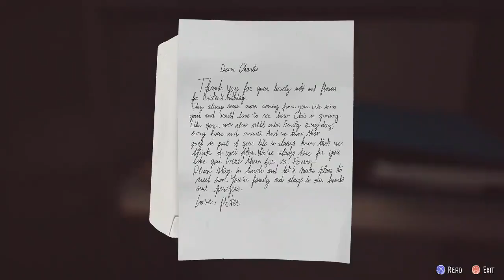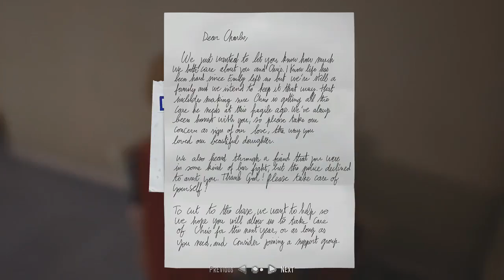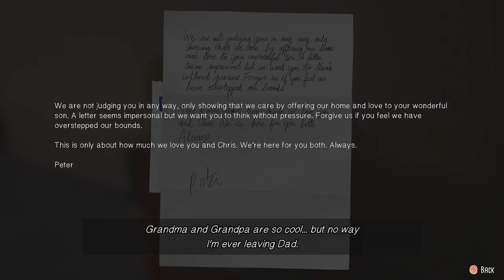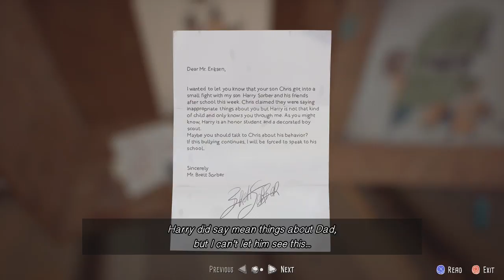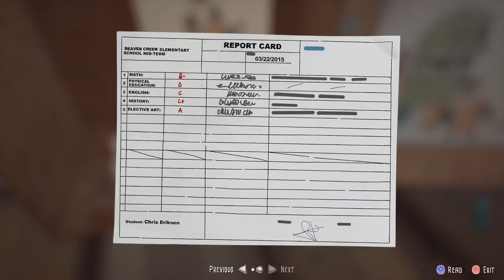The Awesome Adventures Of Captain Spirit: The End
The Prequel To Life Is Strange 2
Life Is Strange 2 Comes Out September 2018 (according to PSN)